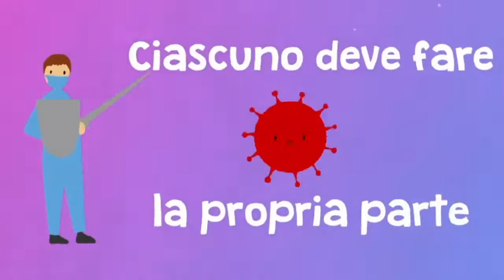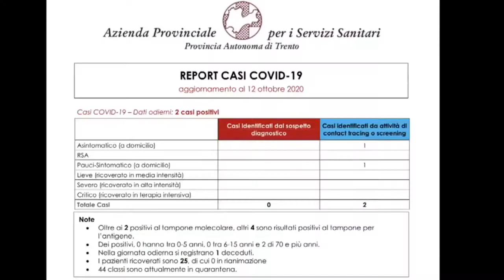Fugatti - Aggiornamenti dal Trentino (12.10.20)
Aiutateci a far girare le notizie. Grazie!  (12.10.20)